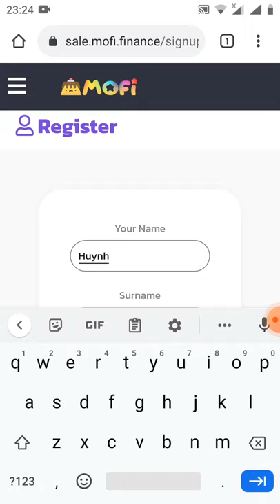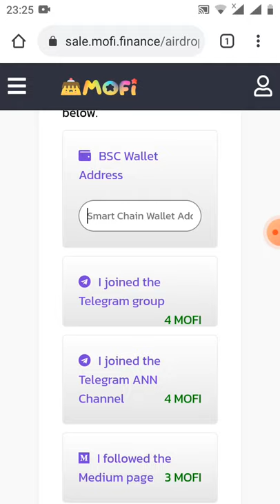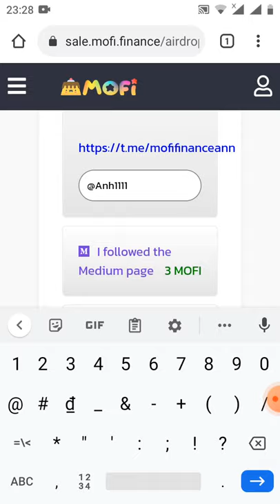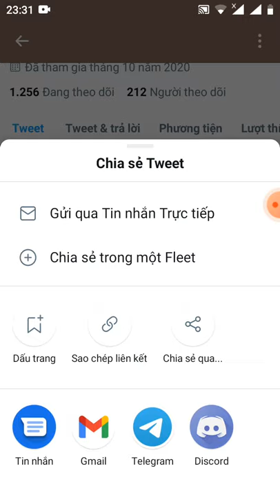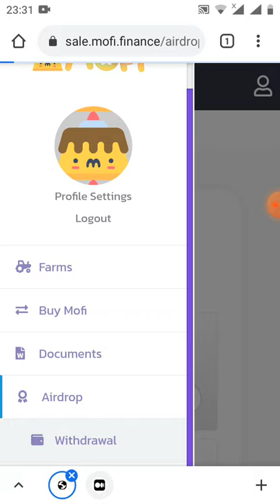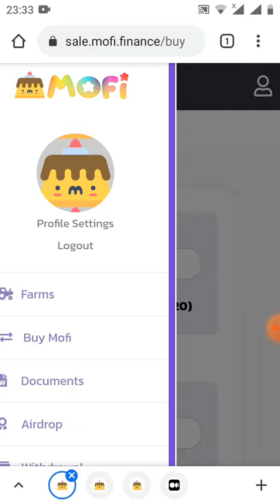nhận free 25 token MOFI(dự án tiềm năng mạng binace smart kg thể bỏ qua được chain )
Link đk